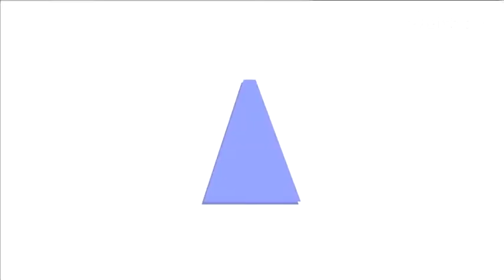Israel y Susana pintan un retrato a ciegas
Entre las pruebas que han hecho Israel y Susana durante sus "60 minutos a solas", destacamos el vídeo en el que han tenido que pintar cada uno el retrato del otro a ciegas.